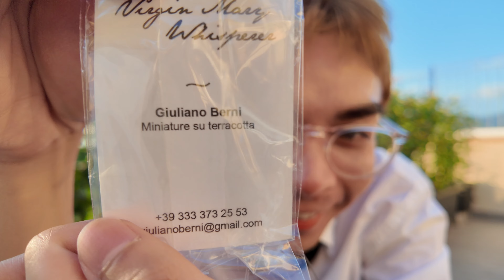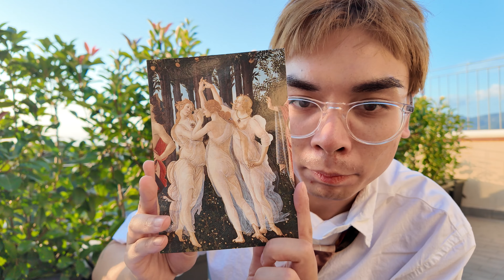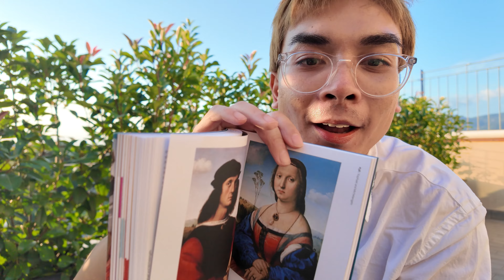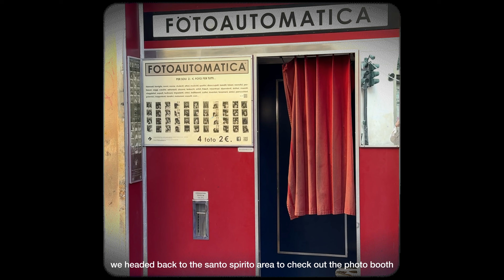late summer in italy: making pasta in florence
to those who happened to click on this: i hope this video brings a little happiness in your life rn ♡

˗ˏˋ part two of my italy travel vlogs ´ˎ˗

the next stop in my little "late summer in italy" tour is florence! i fell in love with this city instantly because its unique charm. we visited small markets, many art museums, and had a ton of delicious food. can't wait to come back here one day